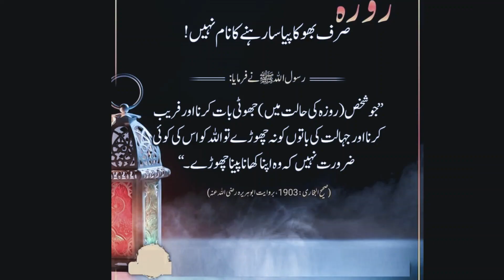Sahih Bukhari 1903|roza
Video Title :
Video Info:
Book Reference:  Sahih Bukhari
Hadith Number:   1903
Voice: Ayaan Moin